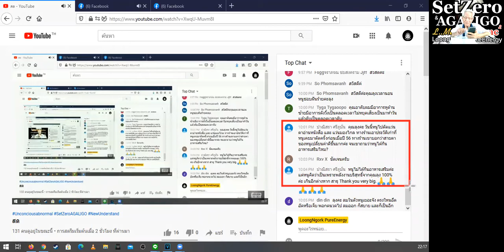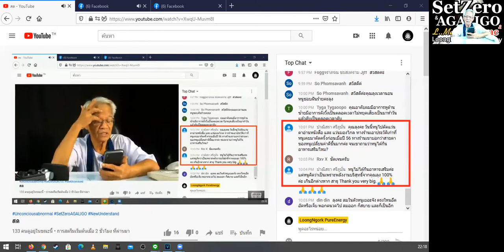แผลกรรม / New knowledge in 21st century I LMElaw I 19ธค63 I 24Hrs